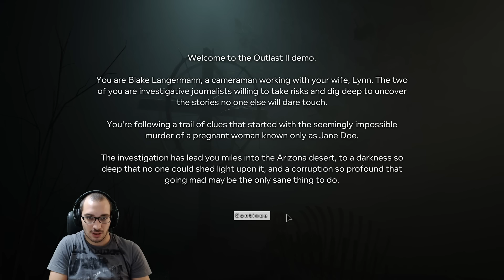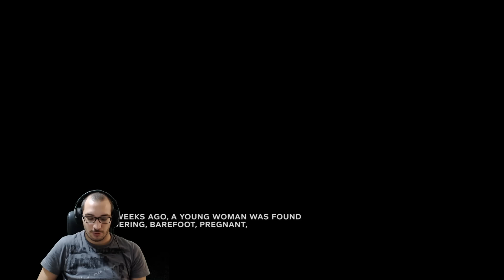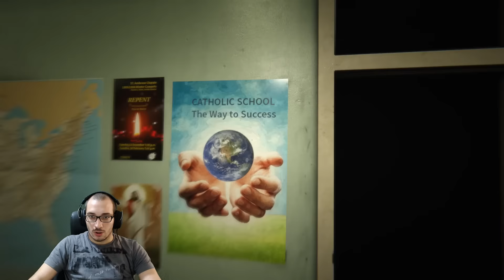KORKU ZAMANI OUTLAST 2 DEMO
H1Z1 Battle Royale 1. Sezon
H1Z1 Battle Royale 2. Sezon
H1Z1: King of the Kill 3. Sezon